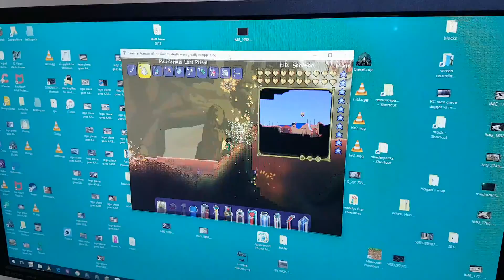JL Plays Terraria #4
JL takes on the Moon Lord